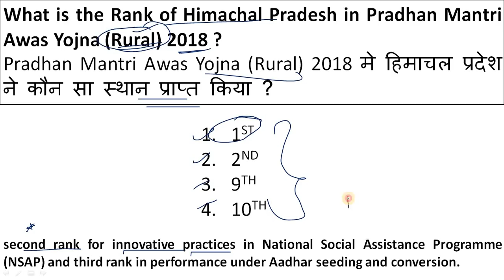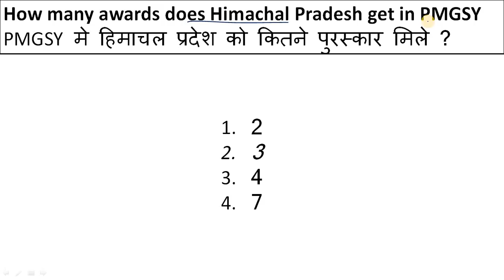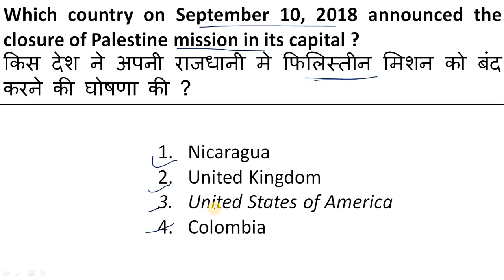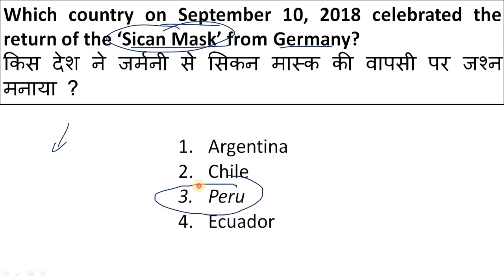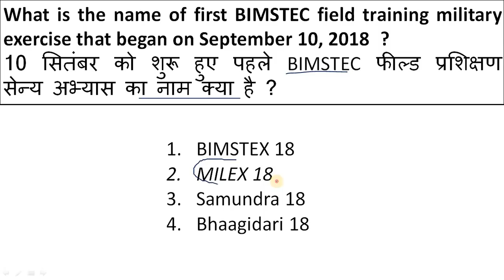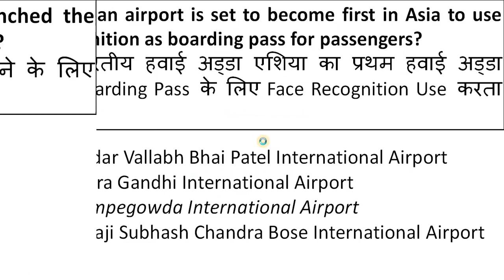Himachal Pradesh Current Affairs 2018 ! 12 September Current Affairs ! Evening Booster #12 !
Hello friends welcome to dk study.
Today in this video we will talk about hp current affairs 2018 / 12 september current affairs .
Evening Booster#12

      Rahul Gupta

** ourtimecoming03 **